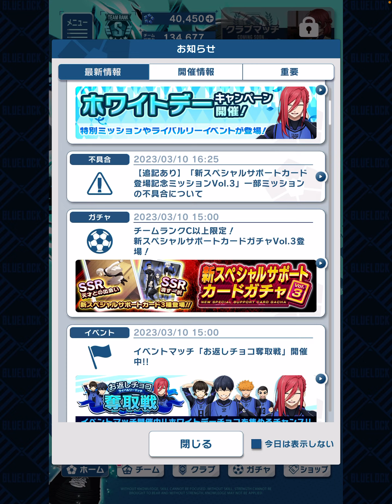【ブルーロックPWC】89 サポカ第3弾！新規SSRチェック！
相変わらずお知らせのサポカの説明に

取得できる金スキル載せてくれないね。

選手の方もだけどサポカも含めて

取れる金スキルはお知らせの性能に

載せといて欲しいよね。

金練習の白スキルは確認できるけど

金スキル確認手段が現状ないからさ。

チームプレーの発動回数については

3点先取以外のルールが今後来るなら

今のままでも良いけど

その予定がないなら

修正対象じゃないの？って気はする。